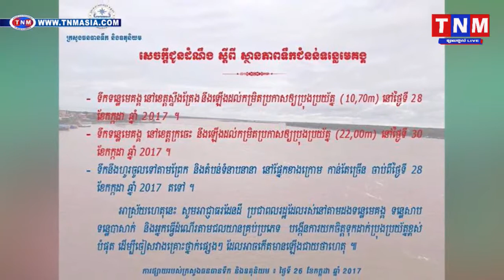សេចក្ដីជូនដំណឹងប្រកាសអាសន្ន ស្ដីពី ស្ដានភាពទឹកជំនន់ទន្លេមេគង្គTNM TV Onilne, Khmer hot news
TNM channal1,
TNM channal2,